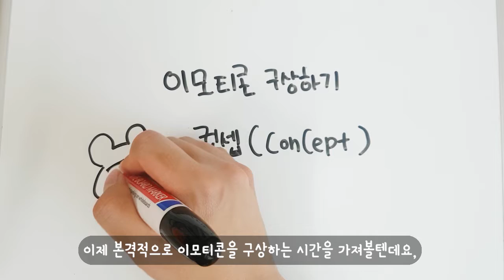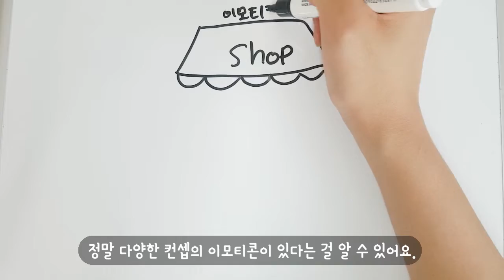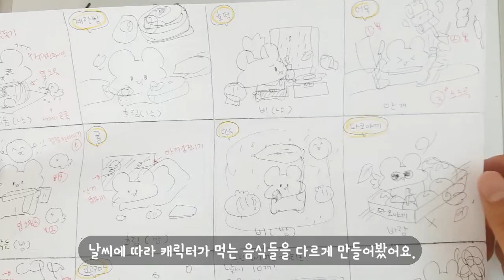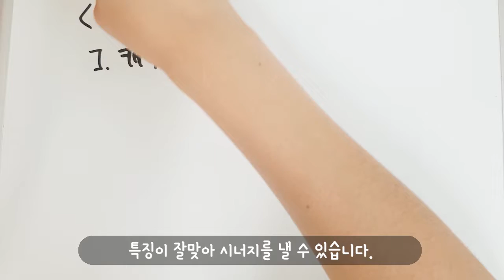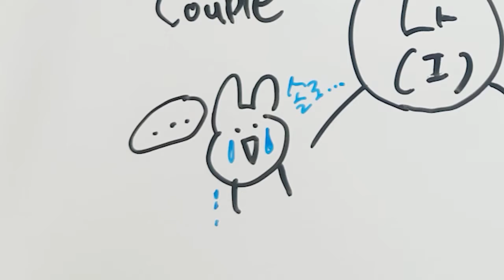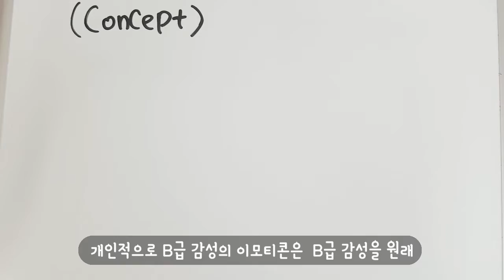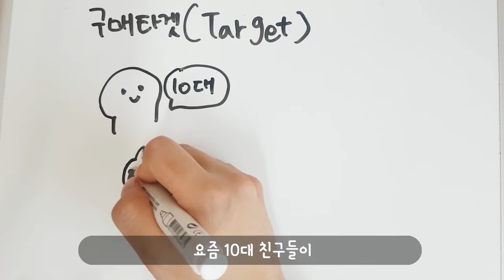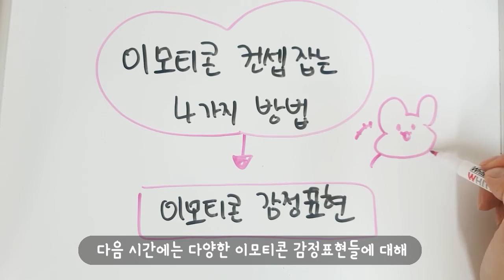[이모티콘 제작] 이모티콘 컨셉 잡는 4가지 방법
안녕하세요 여러분 냠냠드로잉입니다 :D
이전 영상에서 이모티콘 형식에 대해
자세히 살펴보았는데요, 모두 움직이는 이모티콘과
멈춰있는 이모티콘 중 한 가지를 선택해보셨나요?
이제 본격적으로 이모티콘을 구상하는 시간을 가져볼텐데요,
오늘은 이모티콘 구상에 가장 중요한 '컨셉'에 대해
알아보도록 하겠습니다. 이모티콘 컨셉에는 어떤 것들이 있으며,
또 컨셉은 어떻게 잡아야 하는걸까요?

*이모티콘 컨셉, 왜 중요한걸까요?

이모티콘은 무조건 그림을 잘 그린다고 해서 출시가 되고,
판매됐을때 인기를 끌 수 있는게 아니에요~
잘 그린 그림은 아니지만 재밌는 컨셉으로 성공한 이모티콘들을
한 번쯤은 보셨을거에요! 자신이 생각한 그림을 잘 표현하는
능력도 중요하지만 이모티콘 '컨셉'을 잘 잡고 구상하는 것도
중요한 포인트입니다.

현재 판매되고 있는 이모티콘들만 봐도
정말 다양한 컨셉의 이모티콘이 있다는 걸 알 수 있어요.
낙서한 듯한 느낌의 발그림, 말장난을 통한 재밌는 이모티콘,
직장인의 마음을 울리는 직딩티콘,
혹은 커플을 타겟으로 한 러브티콘 등이 있습니다.
여러분도 컨셉을 정확히 잡고
하나씩 차근차근한다면 충분히 만드실 수 있겠죠?

그럼, 지금부터 이모티콘 컨셉을 잡는 4가지 방법을
하나씩 살펴보도록 할게요.

*이모티콘 컨셉잡는 4가지 방법*

1. 캐릭터의 특징으로 컨셉잡기
(컨셉을 잡고 그에 맞춰 캐릭터를 만들 수도 있지만
이미 자신만의 캐릭터가 있는 분들도 계시겠죠? )
우선 저는 제가 만든 '냠냠이'란 캐릭터가 있는데요,
이 캐릭터는 먹을 걸 굉장히 좋아하는 특징이 있어요.
그래서 이 특징을 살려서 이모티콘을 만들어보았습니다.
이건 날씨어플에 사용된 이모티콘인데요,
날씨에 따라 캐릭터가 먹는 음식들을 다르게 만들어봤어요.
우리가 비가오면 밀가루가 당긴다고 하잖아요?
그래서 비오는 날은 이렇게 밀가루 음식 =호떡, 만두를 먹는
모습을 기획했어요. 이때는 계절이 겨울이어서 겨울간식들을
소품으로 활용했고요, 그리고 이건 계절을 봄으로 잡아서
겨울에 썼던 빨간목도리를 빼고 달콤한 간식들을
부가적인 컨셉으로 잡아서 이렇게 사용했습니다.

Tip. 출시예정일을 기준으로 계절감을 살리거나
부수적인 소품들을 사용해 컨셉을 구상해나갈 수 있습니다.

또, 냠냠이는 먹을걸 좋아하는 햄스터니깐 특징을 살려
먹방후기위주로 포스팅을 하는 분을 대상으로
네이버 이모티콘(OGQ마켓)을 제작할 수 있겠죠?

잠시 다른 예를 들자면 여기 '소심한 순두부씨'가 있어요
소심한 성격을 가진 캐릭터인데요, 멘탈이 쉽게 부서진다는
특징을 살려 순두부로 만들어진 캐릭터에요.
이런 경우 캐릭터의 특징을 살려 '소심컨셉' 잡을 수 있겠죠? ㅎㅎ
인사할때도 소심하게 "아..안녕"
사과할때도 폭풍소심하게 "미..미안해..! ㅠㅠ"
(부스러지는 순두부 ㅋㅋ) 이런느낌으로 제작할 수 있겠죠?
이런 경우 캐릭터의 성격과 모티브로 잡은 사물의
특징이 잘맞아 시너지를 낼 수 있습니다.

2. '나'를 통해 컨셉잡기
무언가를 창작할때 가장 좋은게 바로 '나'를
가지고 콘텐츠를 만드는건데요,
컨셉을 잡을때도 '나'를 대상으로 특징을 살려
컨셉을 정하실 수 있어요. 나를 중심에 놓고
잡을 수 있는 컨셉을 하나씩 떠올려보세요.
내가 사랑하는 사람이 있다면?
커플이모티콘을 컨셉으로 잡을 수 있겠죠?
이런 경우 내가 커플이기 때문에 연인들 사이에서
어떤 표현을 자주 쓰는지 잘 알고 있어 보다 쉽게 만들 수 있습니다.
(솔로라면 솔로의 기분을 살려 솔로티콘을. )
또 내가 직장인이라면 직장티콘을 컨셉으로 잡고
직장인들이 자주 쓰는 표현들을 쉽게 만들 수 있겠죠?

3. 마인드맵 사용하기

몇 가지 이모티콘 종류를 놓고 그 중에 하나를 정해
마인드맵으로 발전시켜 컨셉을 잡는 방법이 있습니다.

요즘쓰는 이모티콘은 귀여운 컨셉/B급 감성 컨셉 / 글자 컨셉
크게 3가지가 있습니다. 이걸 정하실때는 자신의 특징을
잘 생각해보고 '자신이 가장 자신있는 것'을 선택해주면 됩니다.
만약에 글씨를 잘 쓰시거나 예쁜 문장을 잘 구상하신다면
글자컨셉이 좋겠죠? 반대로 평소에 말장난을 잘 치거나
재밌는 성격을 갖고 계시다면 B급감성을 추천해드려요.
개인적으로 B급 감성의 이모티콘은  B급 감성을 원래
가지고 계신 분들이 만들면 그 느낌이 제대로 살아나는것 같아요
타고난 센스가 있는 분들이하시면
정말 좋을 것 같다고 생각합니다.

이런식으로 마인드맵을 구상할 수 있습니다.

4. 다른 이모티콘에서 영감받기 (태그)

혼자서 컨셉을 잡기 정~말 어렵다면 이미 만들어진
다른 이모티콘들을 참고해서 영감을 받으셔도 좋습니다.
카카오톡 이모티콘샵에 들어가면 다양한 태그들로
이모티콘이 분류되어 있어요. 자신이 잡고 싶은 컨셉과
비슷한 태그를 눌러보면 어떤 컨셉의 이모티콘이
있는지 하나씩 찾아볼 수 있어요.
혹시 나와 컨셉이 겹치는 이모티콘이 있는지 살펴볼 수도 있고
또, 다른 분들의 이모티콘을 보면서 영감을 얻을 수 있겠죠? ㅎㅎ

Tip. 인기순위부터 하나씩 살펴보는 것도 좋습니다.
어떤 이모티콘이 인기추세인지 한 눈에 볼수 있어요!

마지막으로 컨셉을 정하실때 꼭 생각하셔야 하는게
바로 '구매 타겟' 입니다. 어떤 나이대에 사람들이
내 이모티콘을 사용할건지 생각해야
멘트를 구상할때도 거기에 맞출 수 있고,
표현이나 색감을 다르게 할 수 있어요~
만약 10대가 타겟인 말장난 이모티콘이면 요즘 10대 친구들이
자주 쓰는 단어, 문장들로 구성하는게 좋겠죠?
형태같은 경우 남성은 동작, 표정이 강하며 재밌고 웃긴
이모티콘을 선호하는 편이고, 여성의 경우 귀여운 이모티콘을
더 선호하는 편이에요. 또, 나이가 많으신 분들은
부드럽고 착한느낌의 이모티콘을 선호하는 추세니
이런 점들을 참고해서 이모티콘을 구상하는 것이 좋습니다.

오늘은 이모티콘 컨셉잡는 4가지 방법에 대해 알아보았어요~
다음 시간에는 다양한 이모티콘 감정표현들에 대해
아직 안누르셨다면 꾹 눌러주세요♥

다음 시간에 또 만나요~안녕~!♥